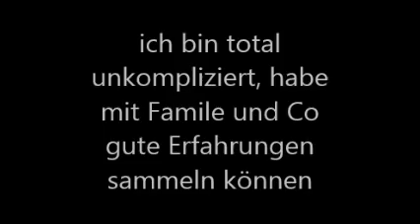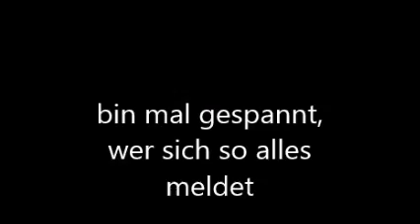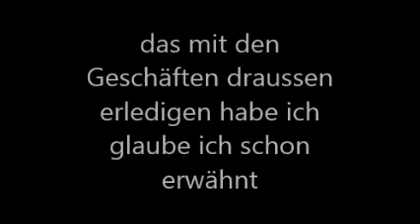Layla, ein Hund in Not aus dem Tierschutz